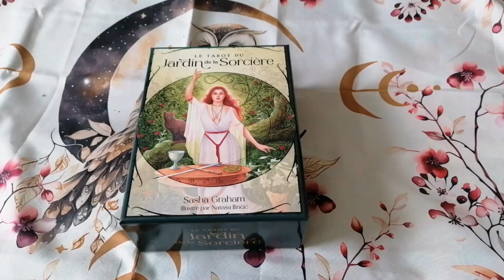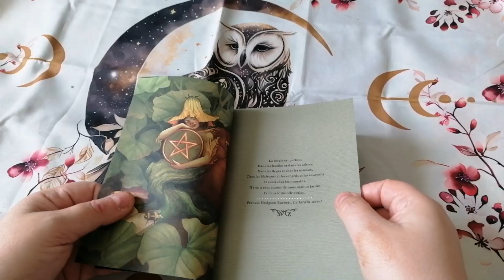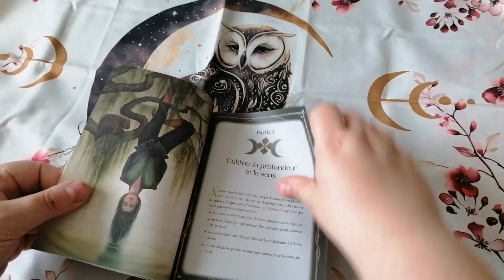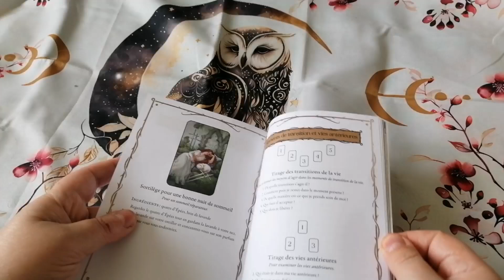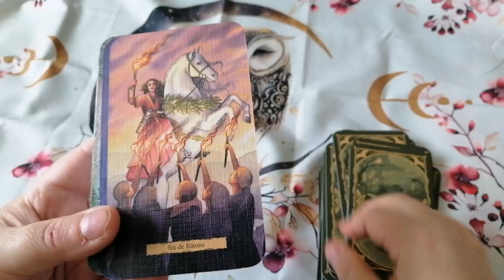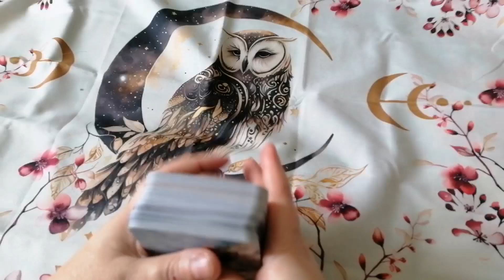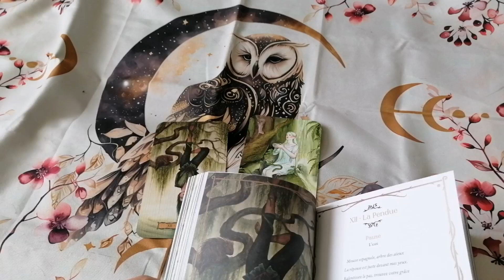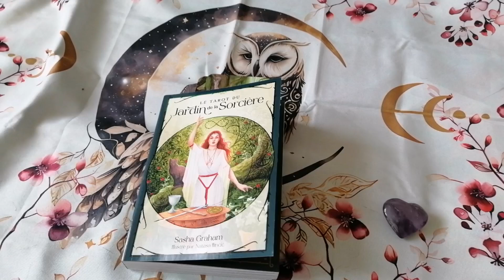le tarot du JARDIN de la SORCIÈRE de SASHA GRAHAM et illustrée par NATASA ILINCIC